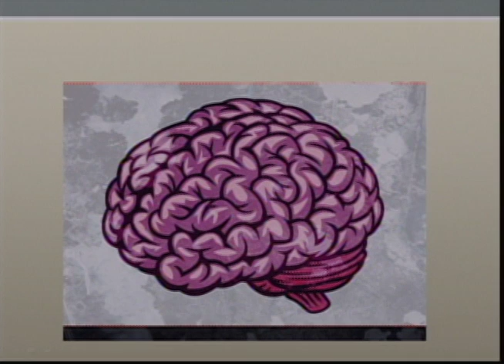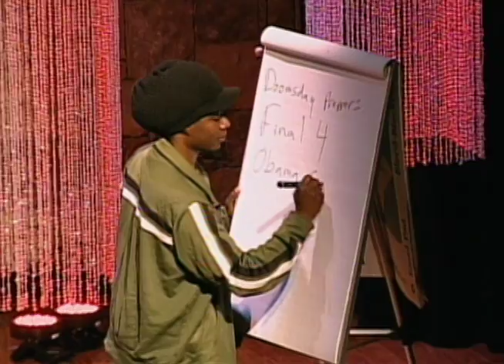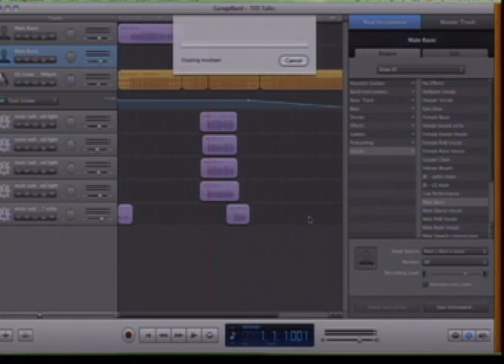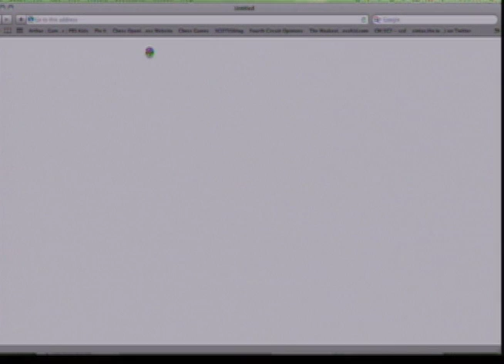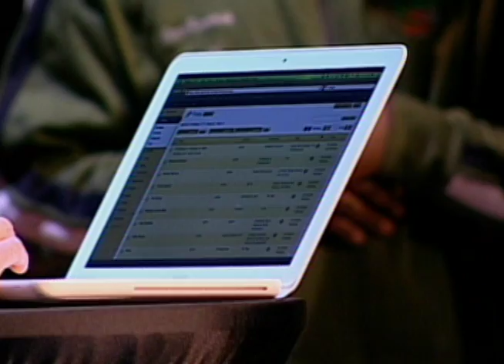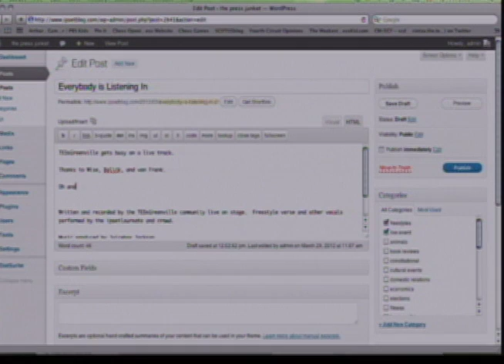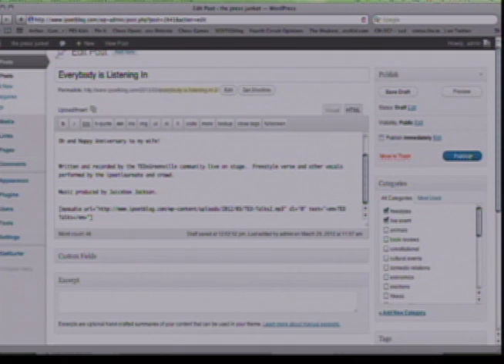Song Blogging: Josev Brewer (a.k.a sintax.the.terrific) at TEDxGreenville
Meet attorney Josev Brewer. Look again. Meet sintax.the.terrific: a rapper with more than twenty years experience in traditional music recording and performance. Over the last two years, Josev has devoted himself to a new enterprise. Advancements in self-recording and self-publishing now permit contemporaneous cultural and news commentary set to music. A song blog.